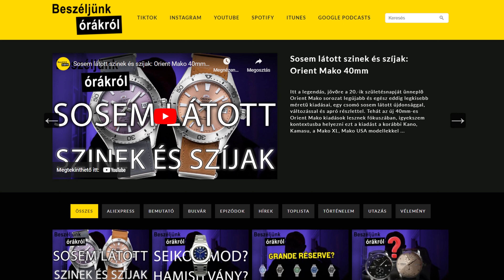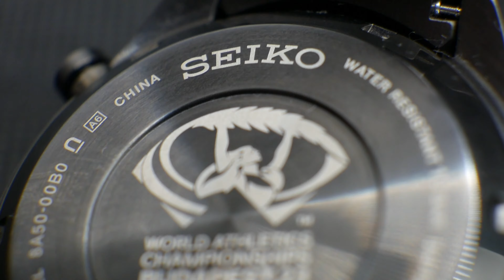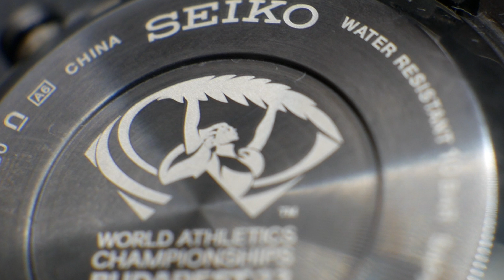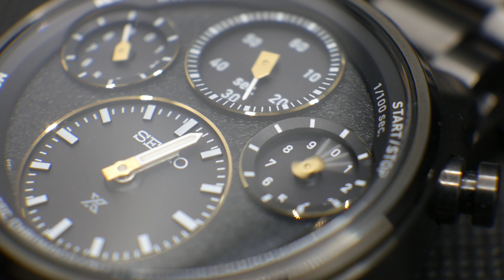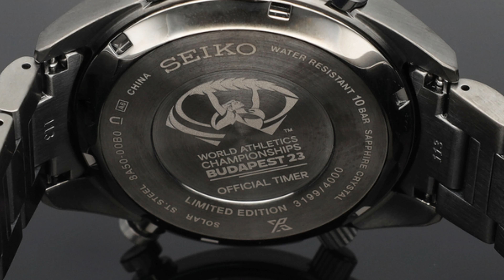Mikor volt olyan, hogy a Seiko Magyarország számára gyártott órát? Pont most! Seiko SFJ007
Végre a kezembe vehettem az új Seiko Speedtimert, ami a 2023-as atlétikai világbajnokságra készült 4000 példányos limitációban, a Szabadságszoborral a hátlemezén, fekete PVD borítással, a másodperc századrészét mérni képes szolár kvarc kronográf 8A50 szerkezettel.

Sőt, beszélek a teljes új Speedtimer sorozatról a SFJ001, SFJ003, SFJ005 és persze az eseményre SFJ007 kiadásról is. Az SFJ005 még érdekes, mivel az 1992-es kiadásnak is emléket állít, valamit az atlétikai vb-vel való együttműködés negyvenedik évfordulójának is.

De, ne csak beszéljünk róla, vegyük is kézbe ezt a kiadást, és játszunk egy kicsit a kronográffal és nézzük ahogy rohan a századmásodperces mutató.